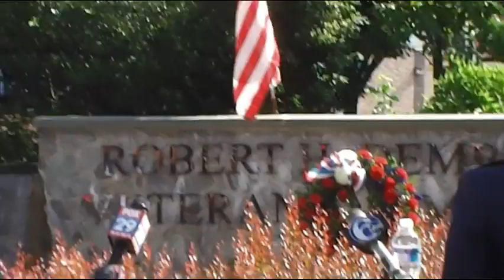Northampton Memorial Day 5-28-2012.mp4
Memorial Day, May 28, 2012 at Northampton Township's Robert H. Dembowski, Jr Veterans Memorial Park paying tribute to all Veterans and our 2 Gold Star families - Army PFC Robert H. Dembowski, Jr. and Army Master Sgt, Kenneth Elwell who were both killed in action, Dembowski in Iraq on May 24, 2007 and Elwell in Afghanistan on July 17, 2011.  Also a welcome home from Afghanistan and flag return to Navy Corpsman Alexander Kozak.  Keynote speaker was Wayne Lutz, founder of the Warrior Watch Riders.